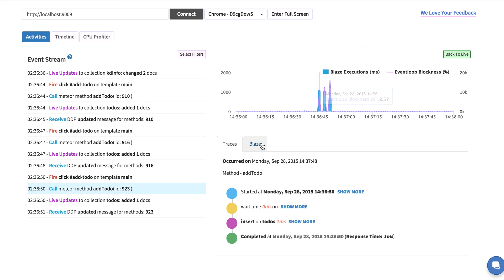Discover the a slowness in a Meteor app